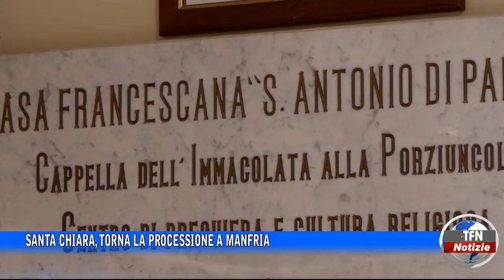Santa Chiara, torna la processione a Manfria